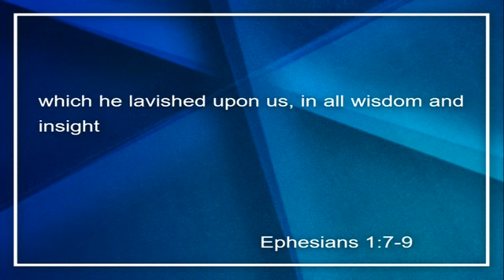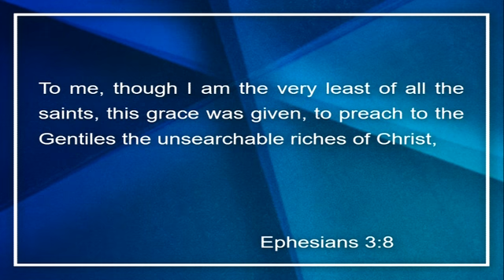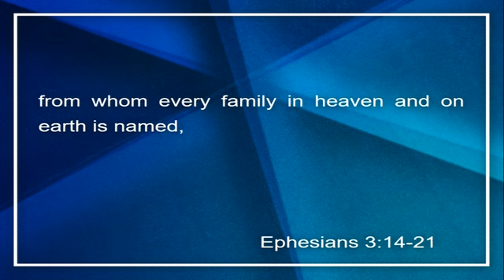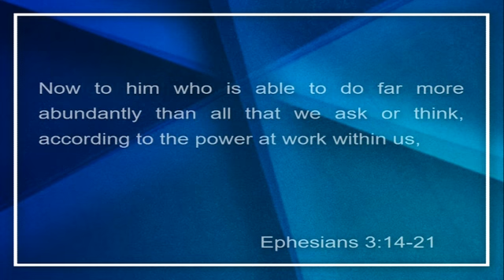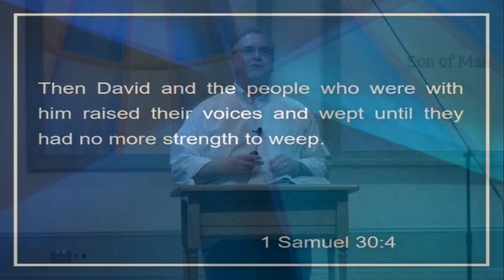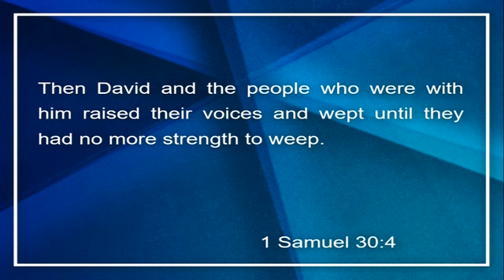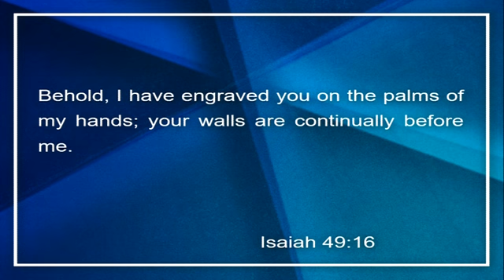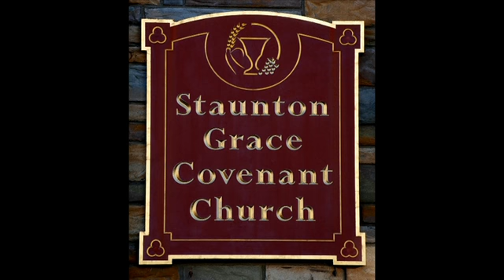SGCC Message - Pastor Steve Paulus - 'Beyond All Measure' 5-28-17